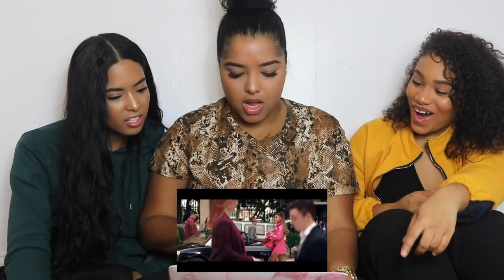Ariana Grande - thank u, next REACTION/REVIEW